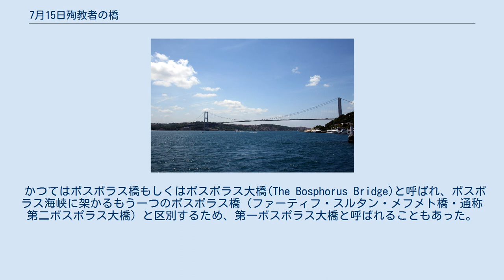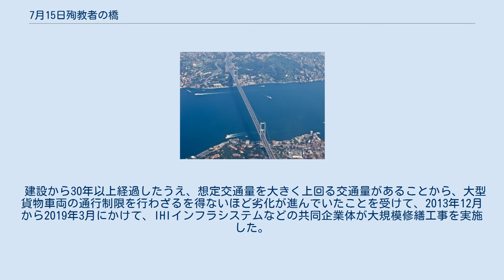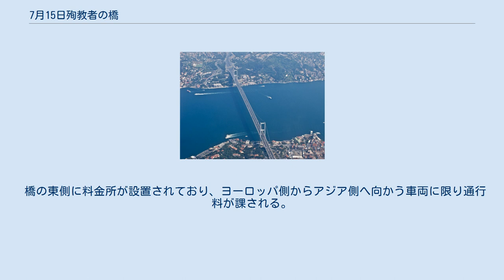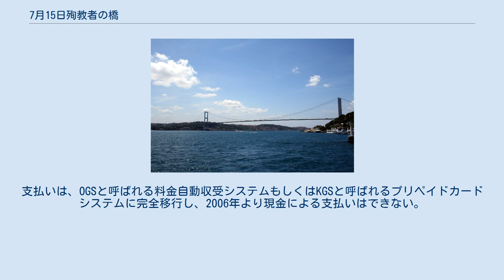7月15日殉教者の橋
7月15日殉教者の橋 7月15日殉教者の橋（しちがつじゅうごにちじゅんきょうしゃのはし、英語: July 15 Martyrs' Bridge）は、トルコのイスタンブールでボスポラス海峡に架かる吊橋である。
 かつてはボスポラス橋もしくはボスポラス大橋(The Bosphorus Bridge)と呼ばれ、ボスポラス海峡に架かるもう一つのボスポラス橋（ファーティフ・スルタン・メフメト橋・通称第二ボスポラス大橋）と区別するため、第一ボスポラス大橋と呼ばれることもあった。
 ボスポラス海峡への架橋は、1957年に当時のアドナン・メンデレス首相によって決定された。
完成は1973年10月30日、トルコ共和国建国50周年記念日の翌日のことである。
 2016年7月15日に軍の一部が起こしたクーデター未遂事件では兵士が橋を封鎖し、これに抵抗した市民が犠牲になるなど象徴的な場所となった。
7月25日、ビナリ・ユルドゥルム首相により現在の名称に改称されることが発表された。
 建設から30年以上経過したうえ、想定交通量を大きく上回る交通量があることから、大型貨物車両の通行制限を行わざるを得ないほど劣化が進んでいたことを受けて、2013年12月から2019年3月にかけて、IHIインフラシステムなどの共同企業体が大規模修繕工事を実施した。
この工事では、従来斜めに張られていた240本のハンガーロープを鉛直に張り直す作業を交通開放した状態で実施するという世界初の試みが行われるなど「質の高いインフラ」の輸出に貢献したとして、2021年6月18日に第4回JAPANコンストラクション国際賞・建設プロジェクト部門において国土交通大臣表彰が授与された。
 全体の負荷がかかる橋梁中央部では、90cm程度たわんでいる。
 交通量は約180,000台/日である。
平日は時間帯により中央線の位置が変わる。
平日朝の通勤時間帯は交通の多くがヨーロッパ側へ向かう西行きのため、6車線のうち4車線が西行き交通に割り当てられている。
一方、平日夕方は4車線がアジア側へ向かう東行き交通に割かれ、西行きは2車線のみとなる。
開通後4年間は塔内エレベーターを用いて橋を歩いて渡ることができたが、現在では歩行者や商用車の通行は禁止されている。
 橋の東側に料金所が設置されており、ヨーロッパ側からアジア側へ向かう車両に限り通行料が課される。
支払いは、OGSと呼ばれる料金自動収受システムもしくはKGSと呼ばれるプリペイドカードシステムに完全移行し、2006年より現金による支払いはできない。